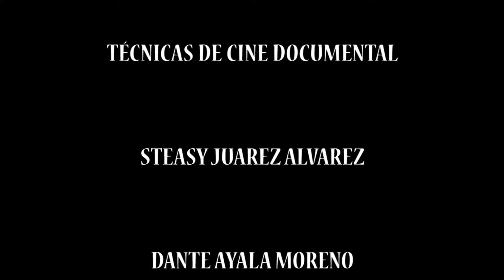"GALIDIVA" LA HISTORIA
COMPARTO UN ADELANTO  DE LO QUE SERÁ EL DOCUMENTAL DE "GALI DIVA", UNA MAGNIFICA PERSONA Y PORNSTAR TAPATÍA QUE VA EN BUSCA DE LOGRAR SUS SUEÑOS Y SUS PASIONES.
AGRADEZCO INFINITAMENTE EL APOYO DE GALI, SIN SU COLABORACIÓN NO SERÍA POSIBLE ESTE DOCUEMENTAL.